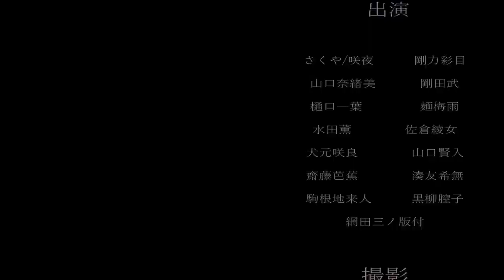世界一悲しいバーチャルライブ【プロセカ】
▽今回は、バーチャルライブやるだけのどうが！

ｰｰｰｰｰｰｰｰｰｰｰｰｰｰｰｰｰｰｰｰｰｰｰｰｰｰｰｰｰｰｰｰｰｰｰｰｰｰｰ

ｰｰｰｰｰｰｰｰｰｰｰｰｰｰｰｰｰｰｰｰｰｰｰｰｰｰｰｰｰｰｰｰｰｰｰｰｰｰｰ

ｰｰｰｰｰｰｰｰｰｰｰｰｰｰｰｰｰｰｰｰｰｰｰｰｰｰｰｰｰｰｰｰｰｰｰｰｰｰｰｰｰｰｰ

ｰｰｰｰｰｰｰｰｰｰｰｰｰｰｰｰｰｰｰｰｰｰｰｰｰｰｰｰｰｰｰｰｰｰｰｰｰｰｰｰｰｰｰ